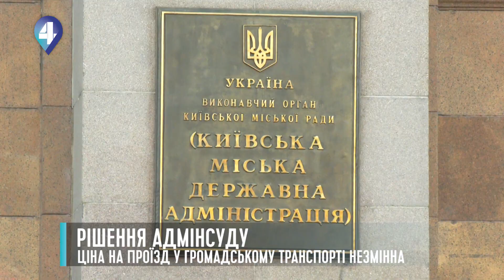ЦІНА НА ПРОЇЗД У ГРОМАДСЬКОМУ ТРАНСПОРТІ НЕЗМІННА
12% – саме стільки від мінімальної зарплати кияни витрачають на проїзд у громадському транспорті щомісячно. Свободівці оскаржили рішення столичної влади про підвищення тарифів. Який  вердикт виніс Апеляційний адмінсуд столиці – знає  Єлизавета Будас.